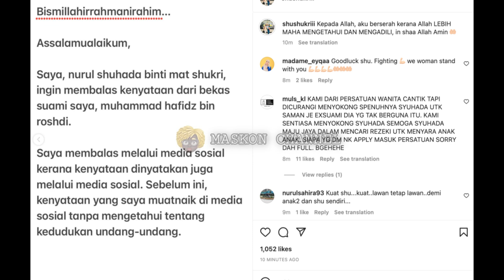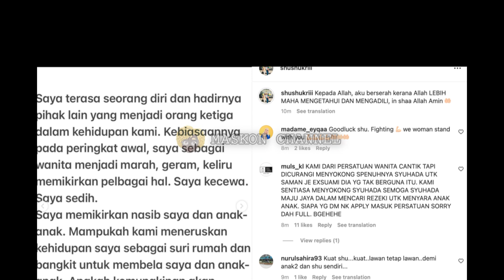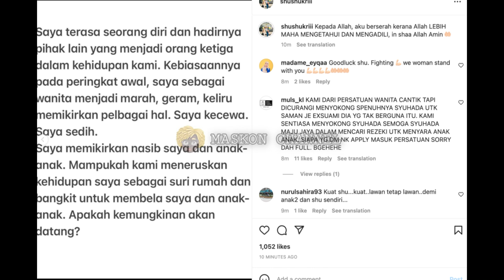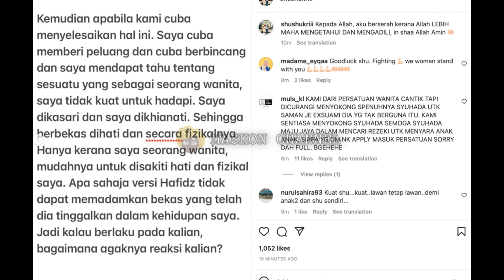Gara-gara Tak Puas Hati Dengan Permintaan Hafidz Roshdi, Akhirnya Shuhada Tampil Buka Mulut Dedah…